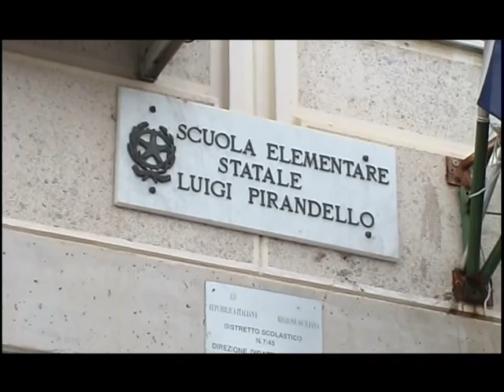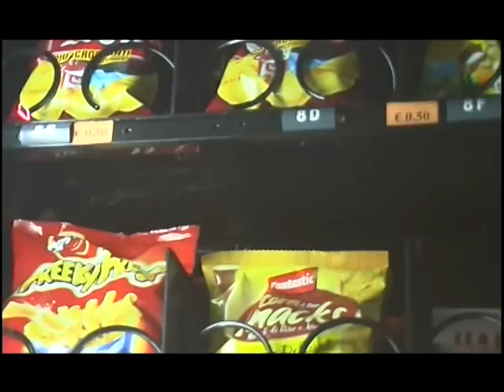FACCIAMO UN FILM (parte 1)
"Facciamo un film" è il cortometraggio realizzato dagli alunni delle classi IV della D.D.Statale 3° Circolo L.Pirandello di Bagheria durante l'anno scolastico 2009/2010. Un piccolo film sulla "voglia di raccontare" attraverso la magia del cinema. Regia di Claudio Verga. Post produzione GEKO Video.